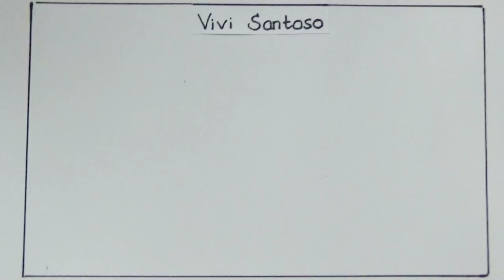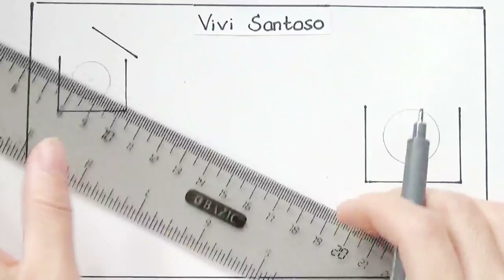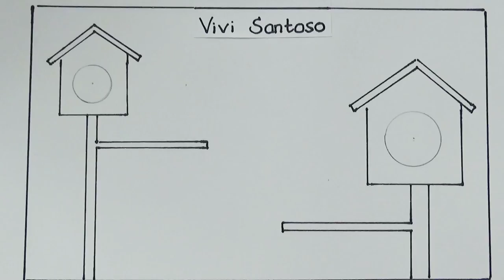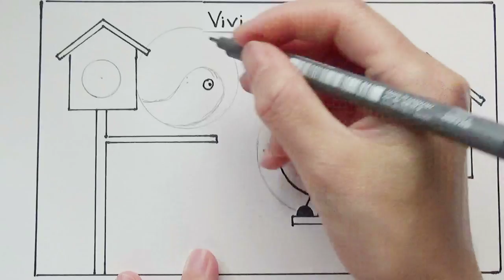79: Kids Tutorial : How to Draw Bird and Bird House | Vivi Santoso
For kids: Please ask your parents to make a hole on the cardboard using pin.

For parents: This video is created to show young kids how to create simple, yet cute drawings in a short period of time.  I have used these same techniques  to teach my grade school son to draw for his homework and projects.  Hope this video is helpful.

☆ This video is entirely Drew, Directed, Filmed, Edited, etc by me, Vivi Santoso.

☆　 o0o 　☆